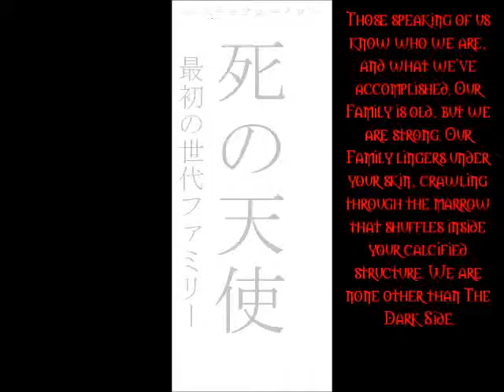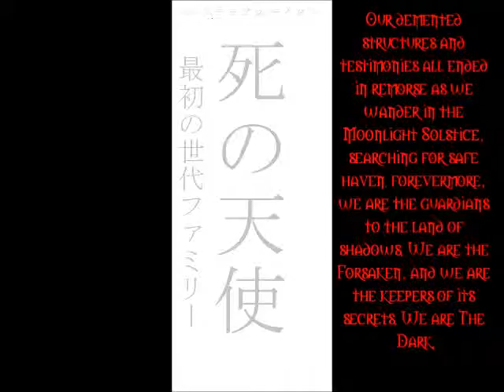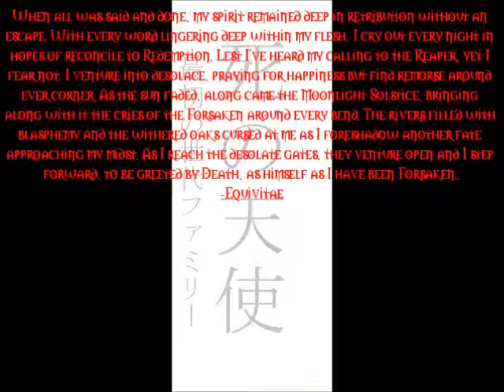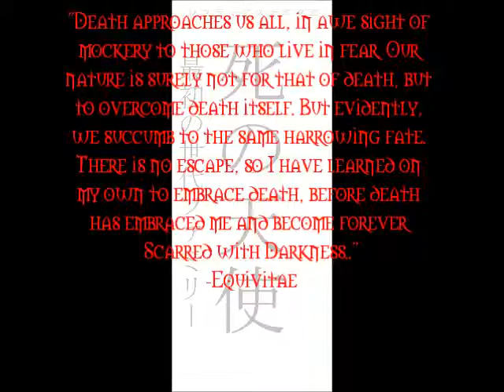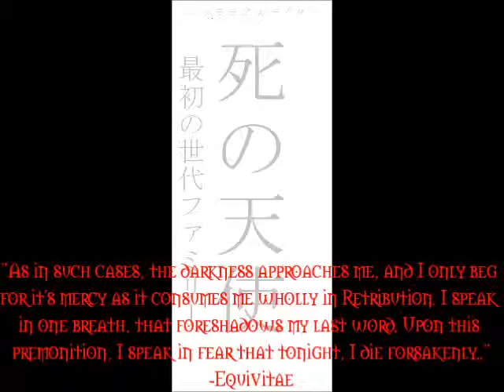.. -MidnighTxSolsticE/..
Not really how I wanted it to be but it's amazing!